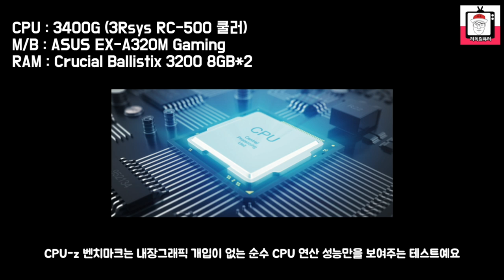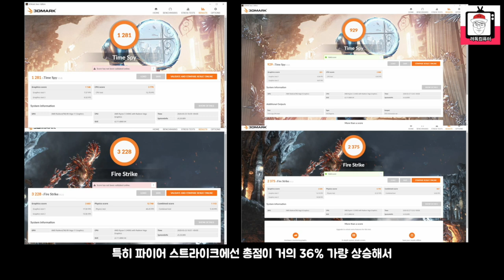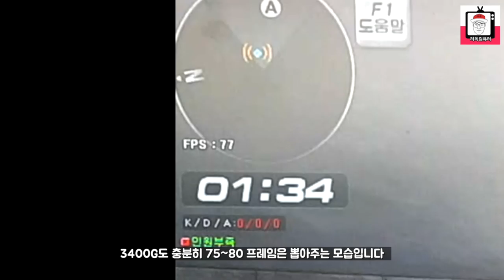현존 내장그래픽중 최강자, 라이젠 5 3400G 리뷰!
이번 영상에선 내장그래픽 하나만큼은 최고인
라이젠 5 3400G를 리뷰해서 올려드립니다.
어떤 결과가 나왔을지 영상으로 확인해보시죠!

테스트 램
마이크론 Crucial Ballistix DDR4 16G PC4-21300 CL16 Tactical Tracer RGB 화이트 (8Gx2) 대원CTS